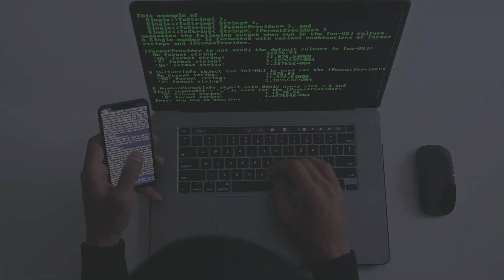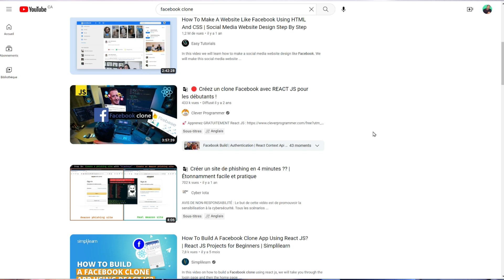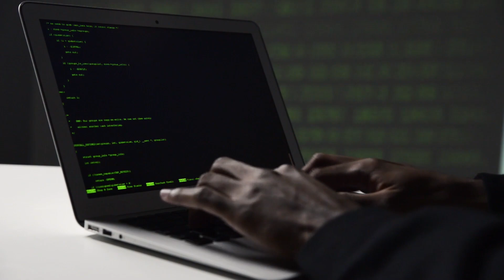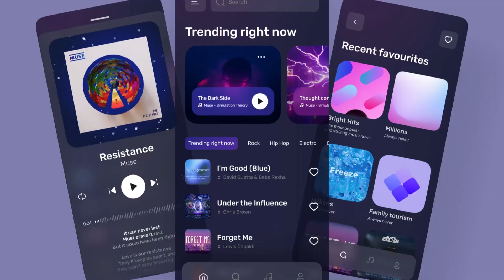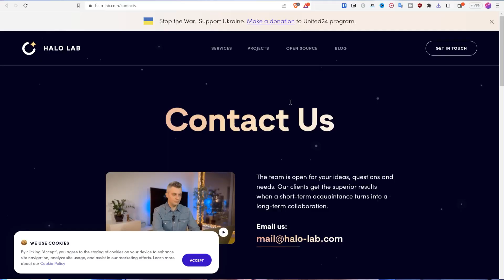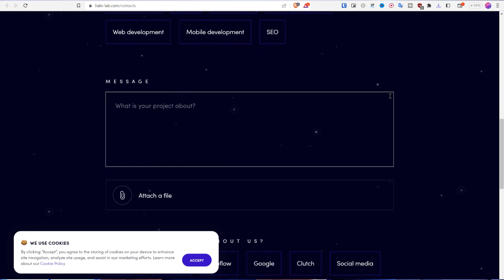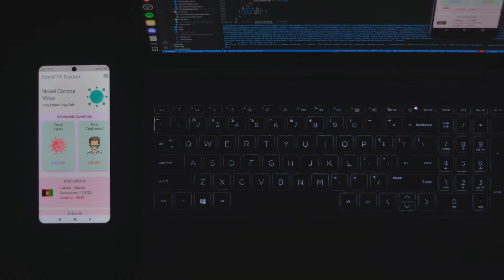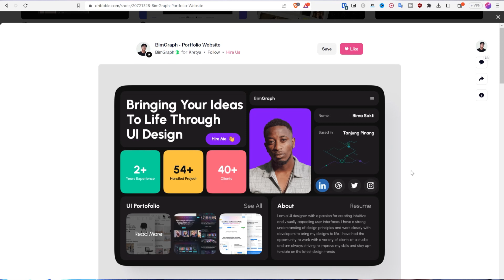05 Projets JavaScript pour Débutants (En 2024)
05 Idées de Projets JavaScript pour Débutants à Avancer pour progresser et passer au niveau supérieur. Avant ça, qu’est-ce qui fait un bon projet?

La meilleure manière d’apprendre une technique, un concept, c'est de le faire soit même en pratiquant. Dans cette vidéo, je vous présente cinq projets, cinq applications que vous pouvez réaliser en JavaScript pour passer au niveau supérieur.

⚠️ À SAVOIR:
Je peux recevoir des commissions pour les achats que vous effectuez à travers certains des liens dans cette description, ceci m'aide à soutenir ma chaîne et créer ces vidéos, Merci du soutien.